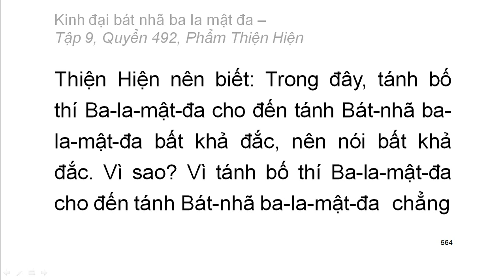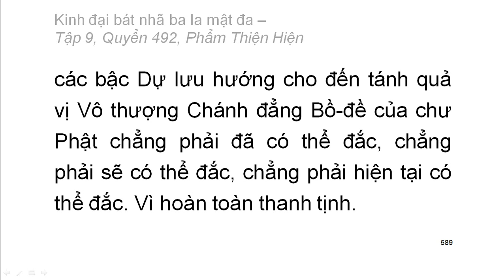Quyển .../600: Kinh đại bát nhã ba la mật đa (tiếp)